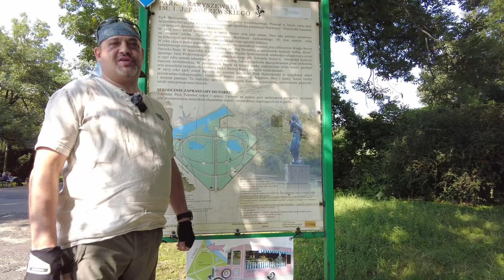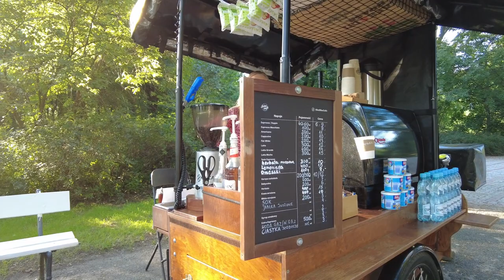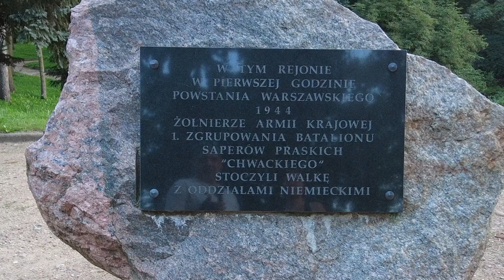Скарышевский парк. Парки Варшавы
Приглашаем погулять с нами по прекрасному Скарышевскому парку. Водоёмы, водопады, скульптуры и многое другое. Очень приятно окунуться солнечным днём в его прохладу и побаловать взор красивыми картинками.
Парк находится недалеко от Народного стадиона Варшавы, т.е. практически в центре. Он имеет свою интересную историю, которой мы с вами поделимся. Конечно, история эта не вся и одна из многих... Но, если излагать всё в одном видео, то его (к сожалению) будут хуже смотреть. Так что, если вас заинтересовала эта тема - пишите в комментариях и мы продолжим более детальный рассказ про этот замечательный парк.

0:00 Вступление
0:37 Бюст Игнация Падеревского
4:18 Белая часовня
4:41 Каскад (водопад)
6:16 Скульптура РИТМ
8:57 Мемориальный камень Армии Крайовей
11:20 Розарий. Скульптура ТАНЦОВЩИЦА
12:40 Скульптура КУПАЛЬЩИЦА
15:00 Памятник Эдварду Хаузу